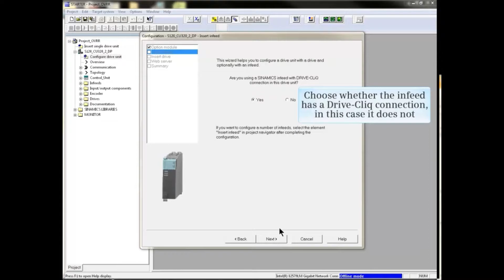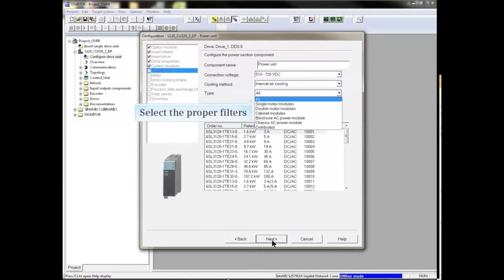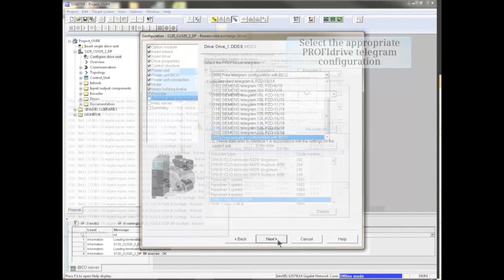17: How to Configure an S120 Drive Unit in SINAMICS STARTER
Videos related to other automation technology like Node-red are coming soon!!...